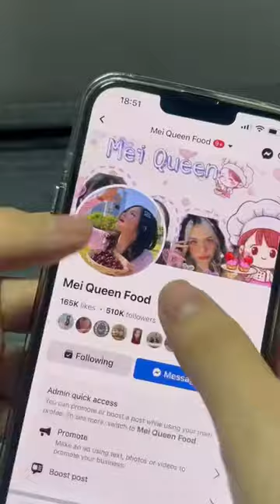How to make Bubble Tea Brown Sugar Milk Tea [ Mei Queen Food]